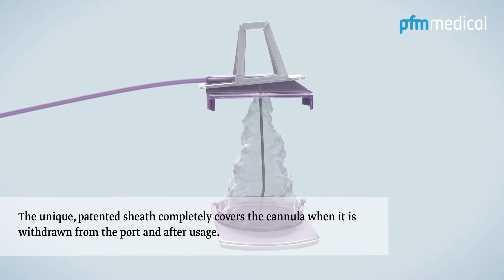EZ Huber™ safety infusion system (animation)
This animation video shows the function principle of the patented protective sheath of the EZ Huber™ safety infusion system.